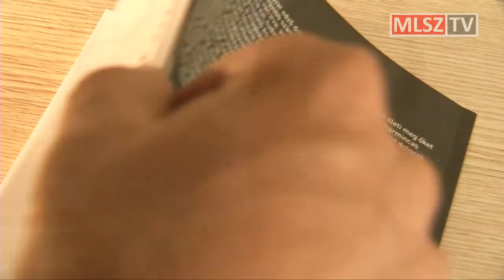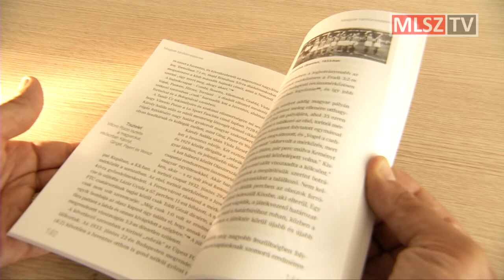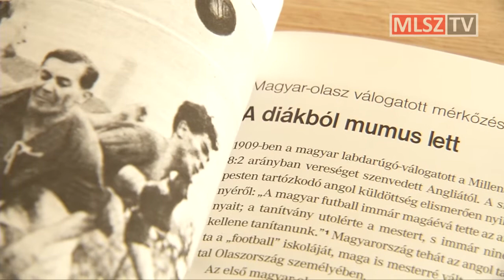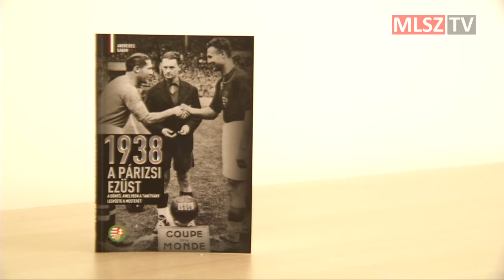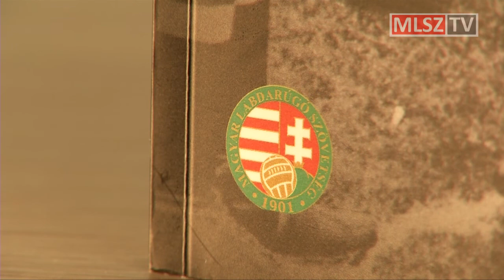"Mindenkit csókoltatok: Benito" avagy a 38-as párizsi ezüst története, második resz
Az Andreides Gábor által írt, rendkívül érdekes összeállítás különlegessége, hogy a franciaországi Mondial eseményeinek felelevenítése mellett feltérképezi a magyar labdarúgás egy eddig kevésszer emlegetett, de nagyon fontos részét. S amely abszolút magyarázza a könyv alcímét: „A döntő, amelyben a tanítvány legyőzte a mesterét".